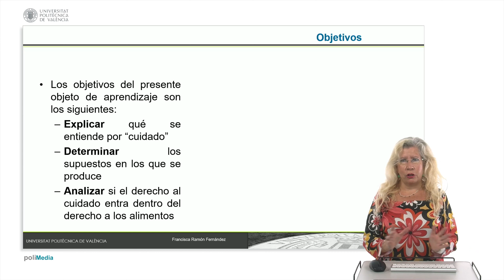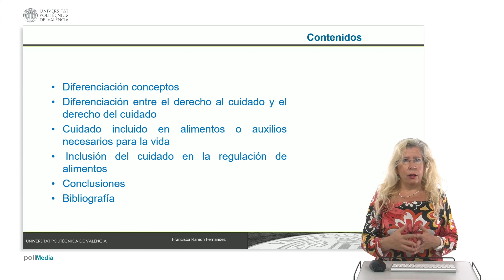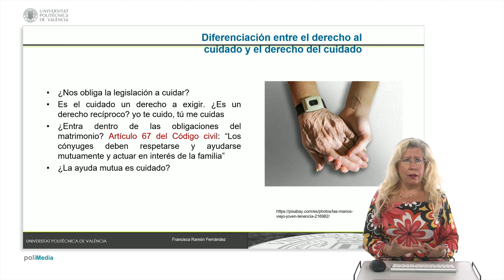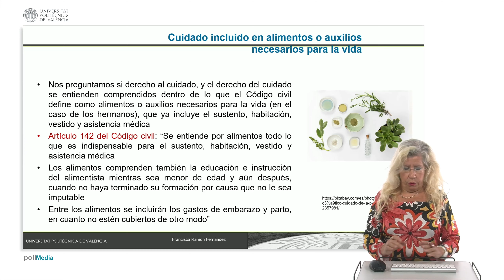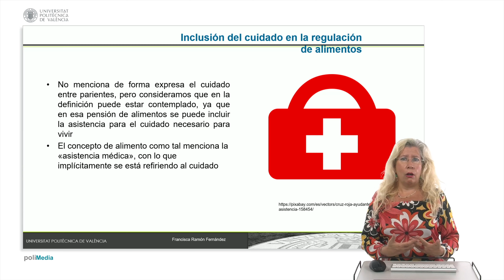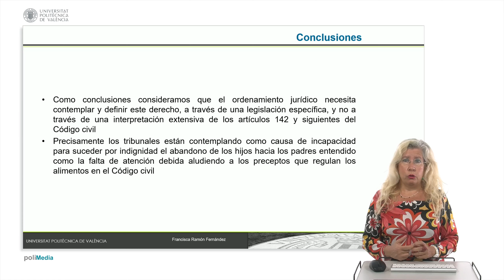Cuidado y derecho de alimentos| UPV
Título: Cuidado y derecho de alimentos

Descripción: Diferenciación entre el derecho al cuidado y el derecho del cuidado y determinar si entra este derecho dentro de la obligación de proporcionar alimentos Ramón Fernández, F. (2022). Cuidado y derecho de alimentos.

Descripción automática: En este video, la experta aborda el cuidado y el derecho a la alimentación, estableciendo tres objetivos: explicar el concepto de cuidado, identificar los casos en que se ejerce y determinar si el derecho al cuidado forma parte del derecho a los alimentos según el Código Civil.

Se hace una distinción entre el derecho "al" cuidado y el derecho "del" cuidado, planteando si la legislación obliga a cuidar a personas con vínculos familiares y si el cuidado es un derecho recíproco y una obligación matrimonial.

Luego, se discute si el cuidado se incluye en los auxilios necesarios para la vida que define el Código Civil, como el sustento, habitación, vestido y asistencia médica, y si este derecho se extiende hasta cubrir la asistencia en el cuidado necesario para vivir.

El video concluye señalando que, aunque la jurisprudencia incluye implícitamente el cuidado en el concepto de alimentos, sería preferible una legislación específica que lo defina claramente. Se citan fuentes bibliográficas para profundizar en el tema del derecho al cuidado desde una perspectiva de derechos humanos y de género.